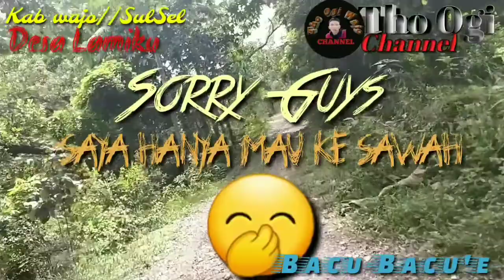TOURING KE PANILANG'E DESA LAMIKU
Halo gaes ini vidio touring saya lagi, lagi jalan-jalan ke dusun Panilang'e pada tanggal 13 juni 2020,

agar channel saya ini makin berkembang👌🏾👍👍 ok trmksi🙏🙏